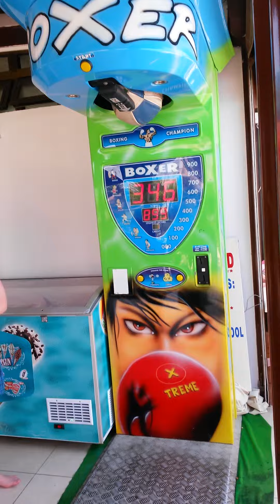Out in the day part 1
We are out today playing on the boxer